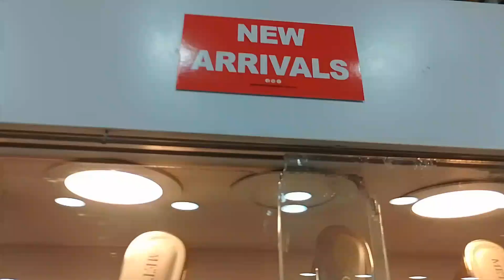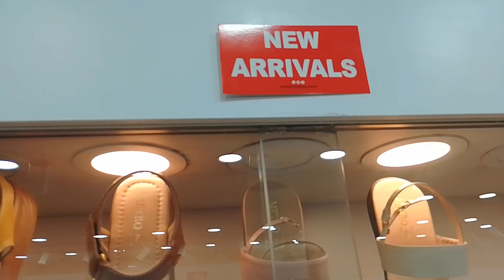Metro Shoes New Arrival 2023 || Metro New Summer Artical || Metro Fancy Shoes